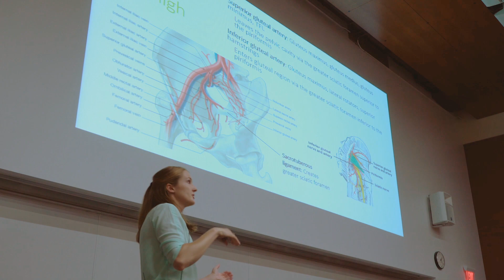Graduate Medical Education at UW Health - Preventive Medicine Residency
Take a visual tour of Madison, WI, the UW–Madison campus, and our clinical and research enterprise. Hear from residents and faculty from the Preventive Medicine Residency at the UW School of Medicine and Public Health.